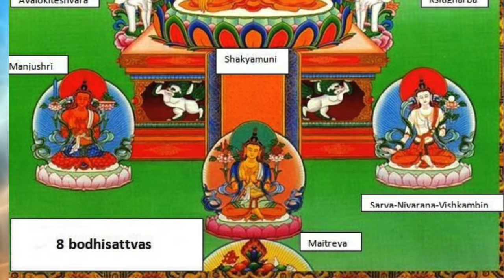Mhani monlam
OM MANI PADME HUM (recite many times for good deeds )